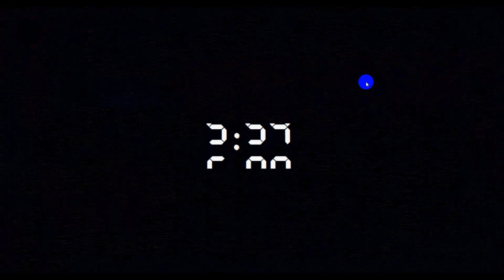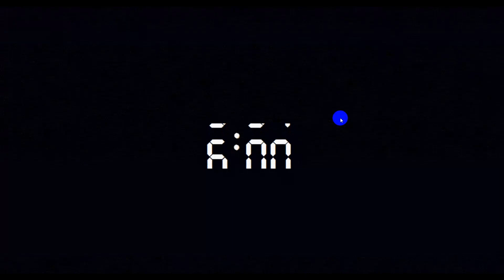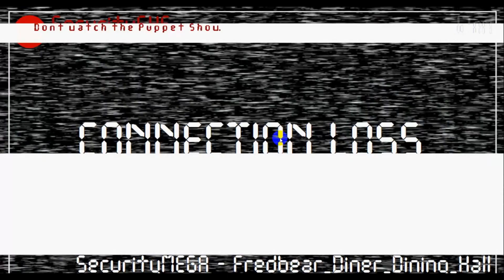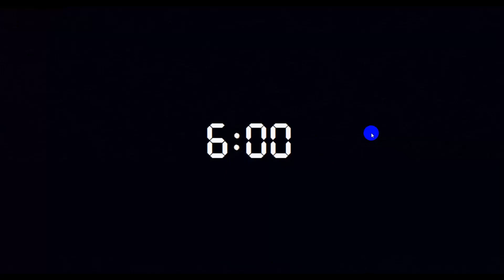back to the Freddy fazbears tribute once more.Freddy's tribute:Epilogue:Night 1-4:Failes on night 5.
Hi.Welcome to the new video.in this video i play finally Freddy's tribute:Epilogue:And this is happening before freddy's tribute 1 or after those parts.And i also learn about how to avoid the animatronics.But i need to figure out how to stop foxy and Springtrap but i know i have to shine flashlight on him.But seriously tell me in the comments so yea.Also there was minigames and they looks cool.I hope you waiting for me back playing this.